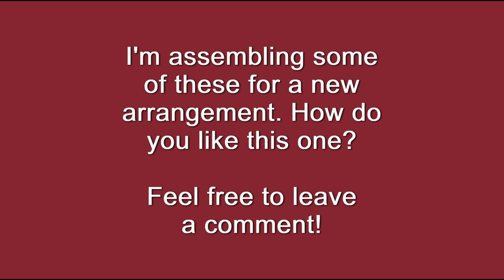Euphonium Solo Material: "La Gaillardise" from Heldenmusik by Telemann (Heroic Marches No. 8).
Here is another "movement" I'm considering to include in a suite. How do you like it?